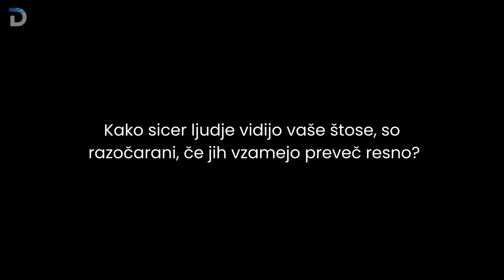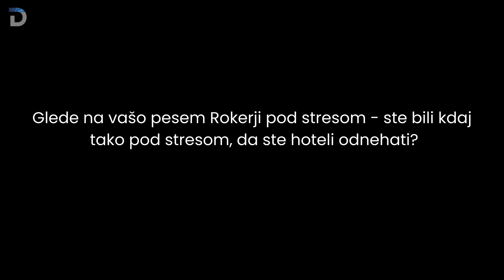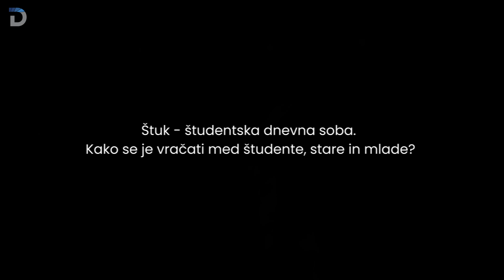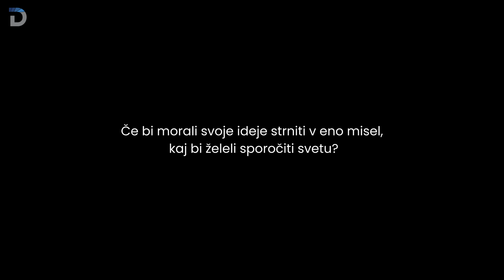[INTERVJU] Goga iz Zmelkoow: "Nismo pozitivci, smo bolj zmerni depresivci"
Rokerji pod stresom. Batmani. 10/10 skupina. Marsikatero besedo se da uporabiti, ko govorimo o skupini Zmelkoow, ki drugi poslovilni koncert igrala na Štuku.

Marina Bajić se je pogovarjala s pevcem Gogo.

Snemalec: Nejc Vehovec